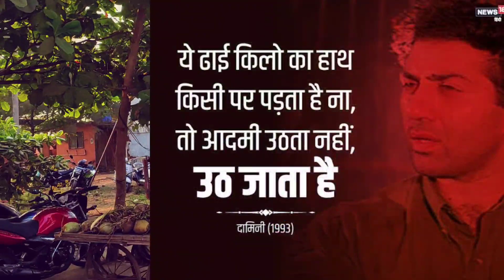MY FIRST VLOG ALIBAUG NAGAON BEACH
Nagaon Beach Nagaon Nagaon Alibaug Mumbai to Alibaug With Bike Beach Food